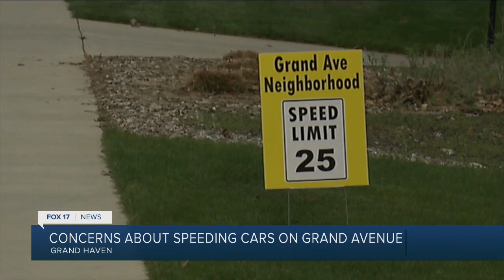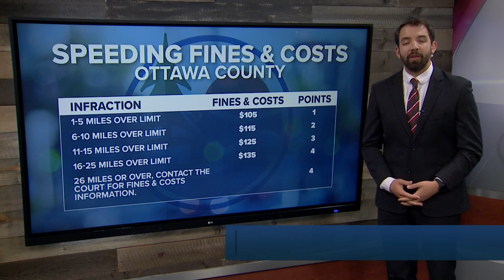Grand Haven neighborhood fed up with speeders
A West Michigan neighborhood is on a mission to get people to slow down.